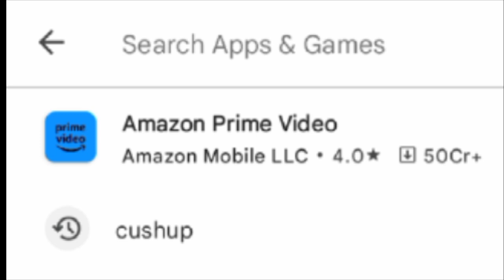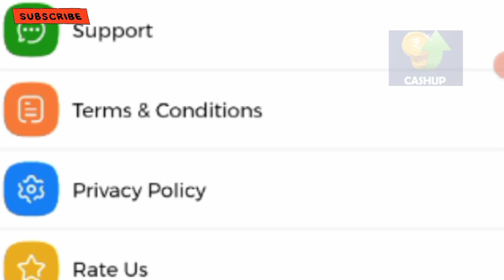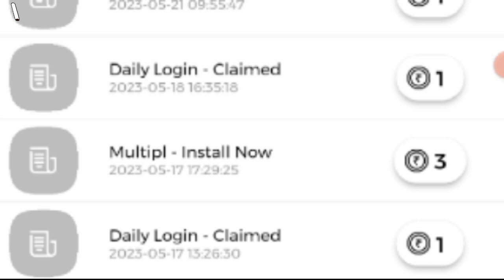earning cashup Daily Earning. 500 से 1000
earning app
No Investment Online Earning | Earn Money Online | Make Money Online | Cash Travel | Albarizon
Should You Share Your Business Idea With Your Friends?
links
Win Rewards with Cashup by doing simple tasks and get *Instant Withdrawal to your Paytm Wallet*:
1.Installing apps
2.Daily Rewards
3.Referring your friends.

Install Now!